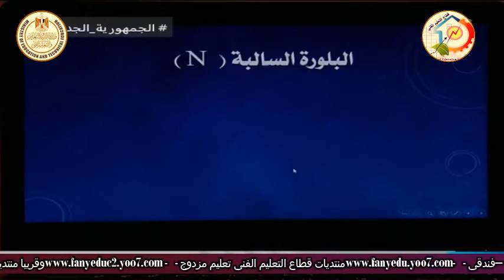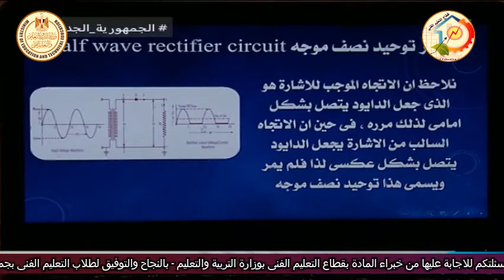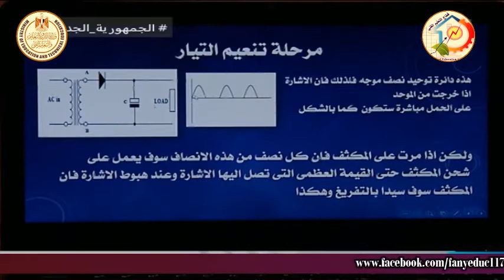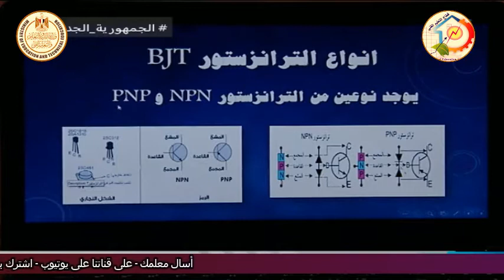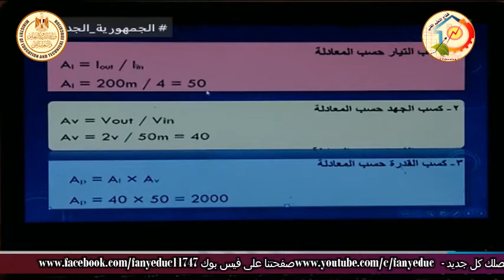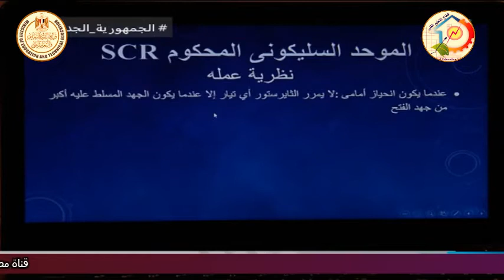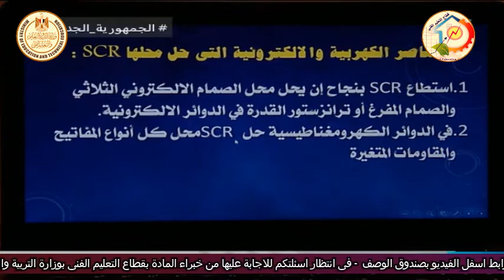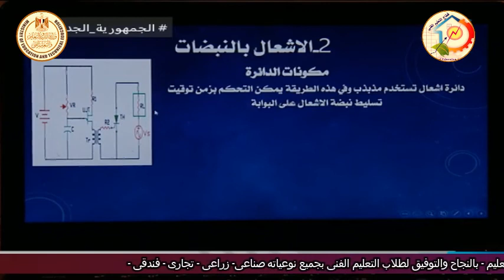الصف الثالث صناعى - تركيبات ومعدات كهربية - اشباه الموصلات - أ مصطفى الناقة